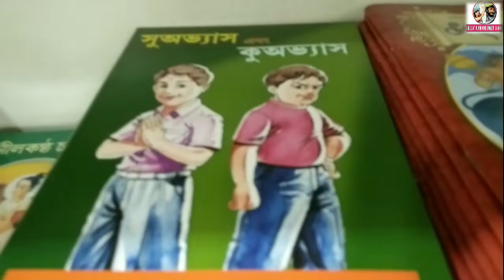baps shri swaminarayan mandir || swaminarayan temple kolkata || weekend tour || pailan mandir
Address: Bhasa, 14, Diamond Harbour Rd, Khariberia, Kolkata, West Bengal 743503